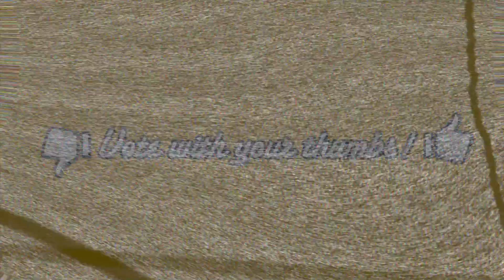VOTE: Star Wars vs Star Trek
Which Sci-Fi is better, Star Wars vs Star Trek